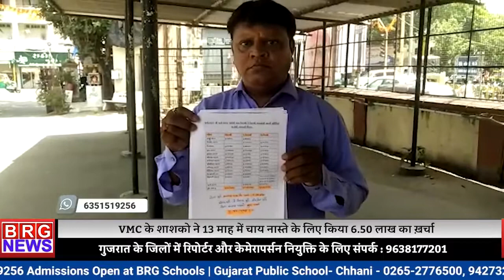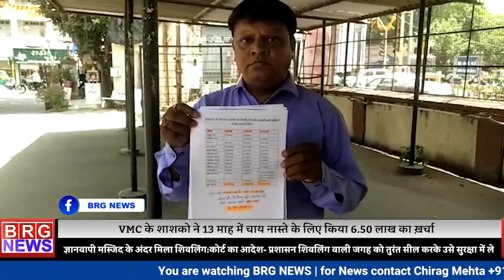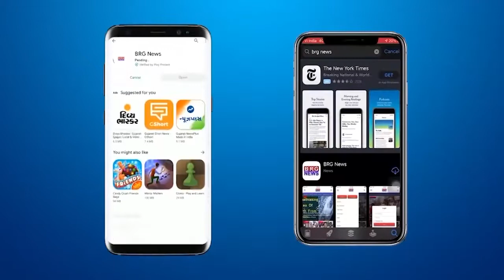VMC के शाशको ने 13 माह में चाय नास्ते के लिए किया 6.50 लाख का ख़र्चा | Chai Nasta worth of 6 lakh